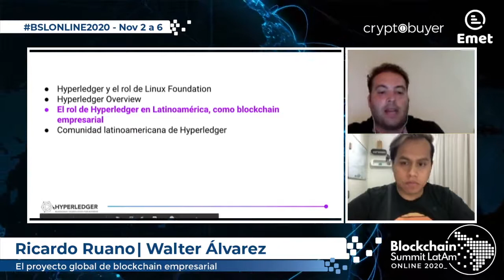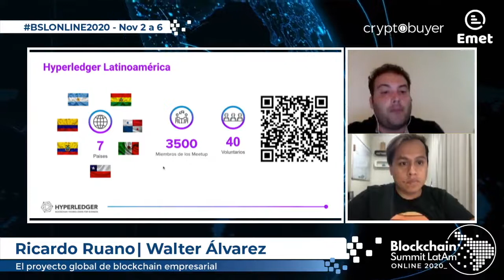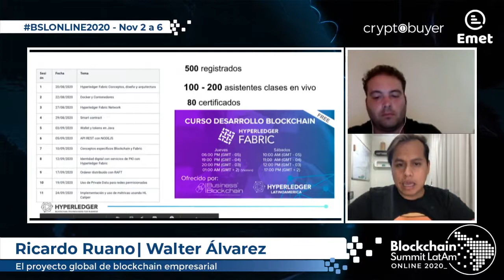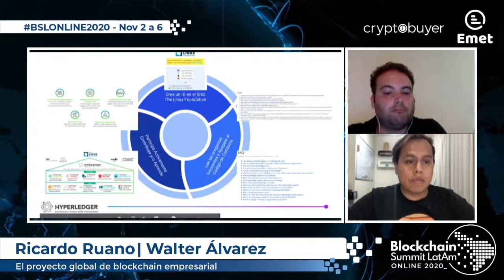BSLONLINE2020: El proyecto global de blockchain empresarial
Presentación realizada en el marco de la 4ta edición de Blockchain Summit Latam - BSLONLINE2020 - entre el 2 y 6 de noviembre de 2020.

Fecha panel: 2 de noviembre

🗣  Sobre los Ponentes
Nombre: Walter Álvarez